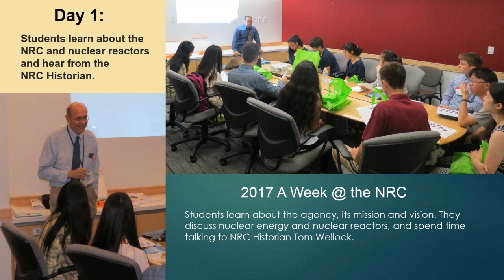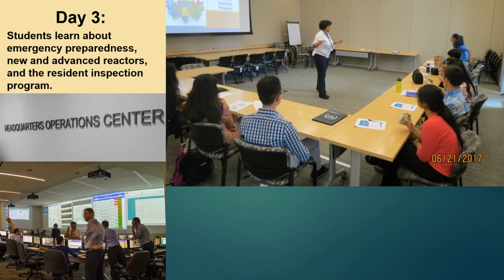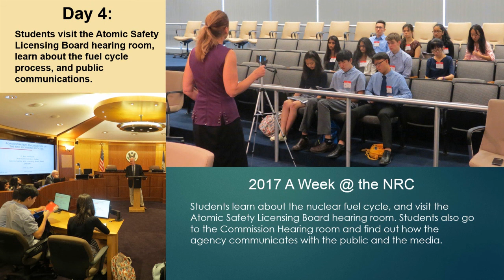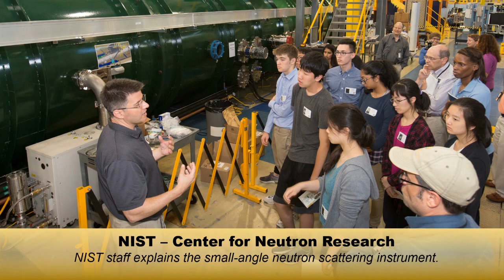The 2017 "A Week at the NRC"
Photo/video essay of the 2017 "A Week at the NRC" project that supports local students who are part of the nation’s future STEM (science, technology, engineering and math) workforce.